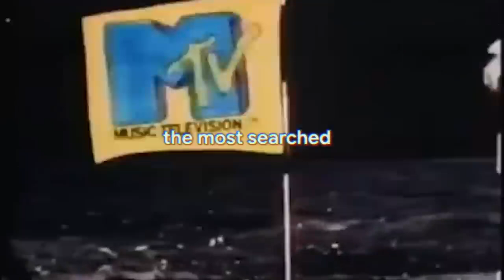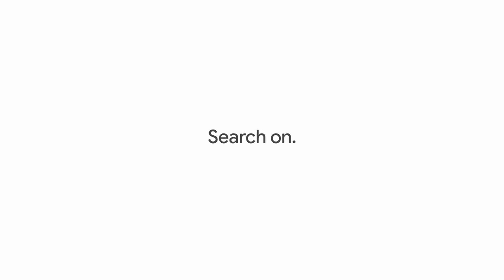Google — 25 Years in Search_ The Most Searched. #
Google by Google doodles.